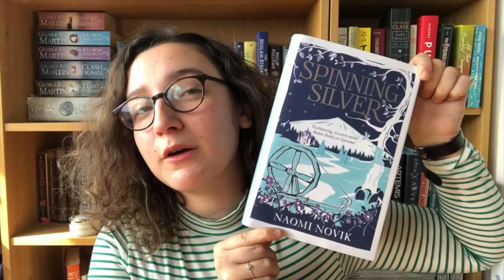Vlog: Spinning Silver by Naomi Novik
Rhiannon returns with a look at Spinning Silver by Naomi Novik, a fantasy novel that draws on fairytales, Russian folklore and myth to weave a beautiful new take on Rumpelstiltskin and introduces three female characters you'll fall in love with.